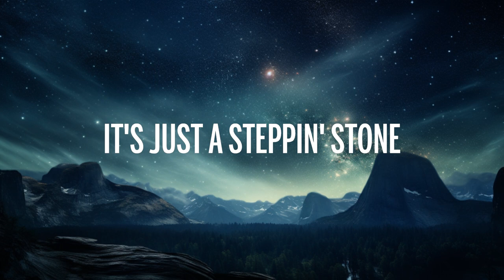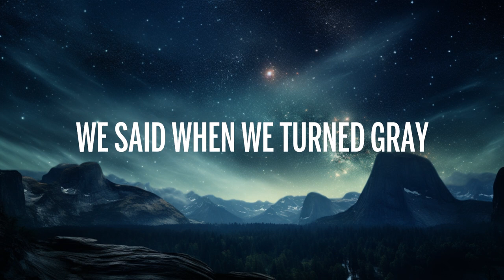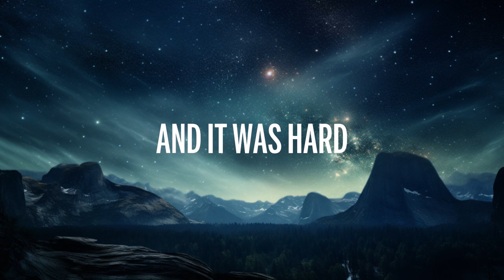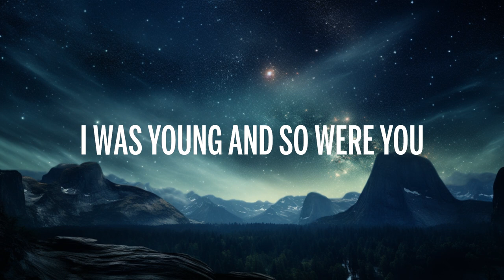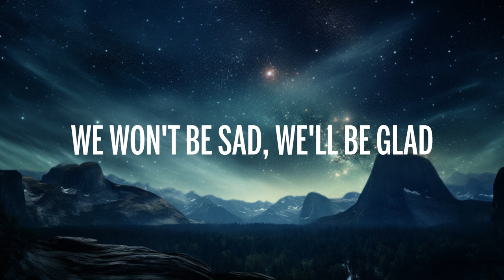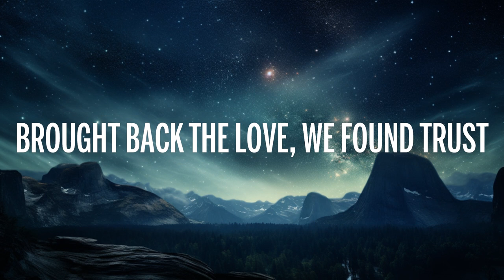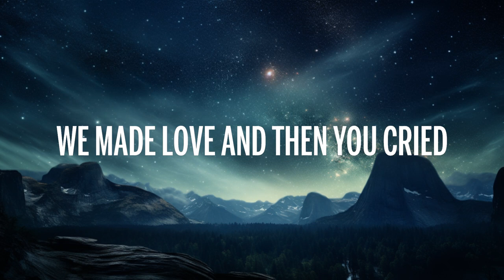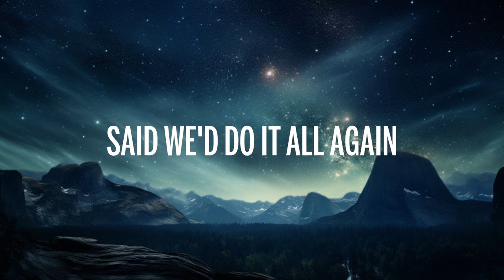Alan Jackson - Remember When (Lyrics) | To Gross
🎵  Alan Jackson - Remember When (Lyrics)

🎤 Lyrics: Alan Jackson - Remember When

[Verse 1]
Remember when

[Verse 2]
Remember when we vowed the vows
And walked the walk
Gave our hearts, made the start, it was hard
Remember when
[Verse 3]
And life was changed, disassembled, rearranged
Remember when

[Verse 4]
Remember when the sound of little feet
Was the music
We danced to week to week
Remember when

[Verse 5]
Remember when thirty seemed so old
Now lookn' back it's just a steppin' stone
To where we are
Remember when

Remember when
Remember when